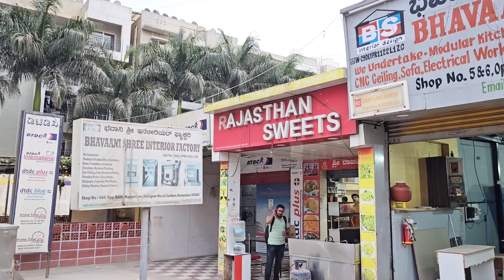Happy Holi to Everyone 💖 | Bangalore Society Ki Holi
Holi is a festival of colors that is celebrated all over the world. In this video, I'm sharing the joys and fun of Holi with everyone! From the preparations to the celebrations, you'll get a good glimpse of what Holi is all about!

This is a how we celebrated holi at our place this time🤩
Hope you had a fun holi too💕